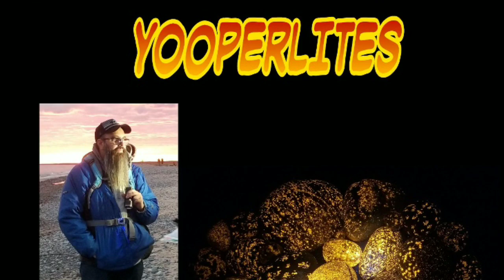Yooperlite Adventure 2018 UV Florescent Sodaite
Collecting Yooperlites in the Upper Peninsula of Michigan. This was a fun night with Erik Rintamaki and a Japanese film crew for a tv show. Erik holds guided tours looking for Yooperlites.  A few weeks later he did a presentation  for the Tulip City Gem and Mineral club. What a great turnout.

Yooperlite rocks are syenite clasts that are rich in fluorescent sodalite. Yooperlites are a newly documented (2018) find in Michigan’s Upper Peninsula.